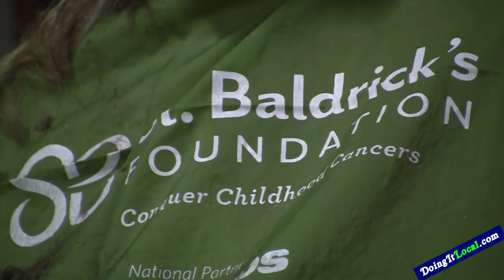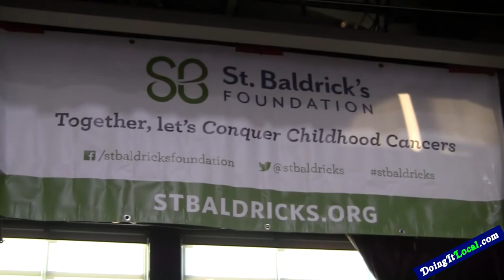Senator Tony Hwang Shaves Head For St. Baldrick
Connecticut State Senator Tony Hwang had his head shaved Friday night at Osborne Hill School in Fairfield  to benefit cancer research, as part of St. Baldrick's "Team Teddy." The Team Teddy page says "Team Teddy was founded in honor of Teddy Gerber, who was diagnosed with undifferentiated sarcoma in 2009, when he was just 8 years old. After bravely fighting his illness for nine months, Teddy died on August 16, 2010, aged 9 1/2. Team Teddy carries on in Teddy's memory, raising money to find a cure for pediatric cancer".  So far over $112,000 was raised.